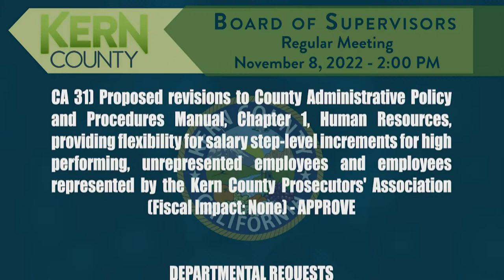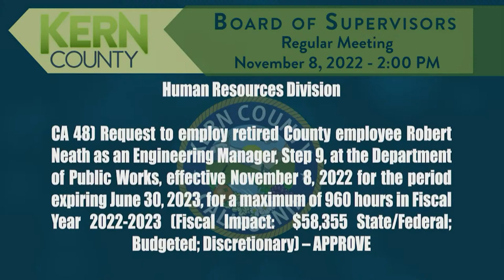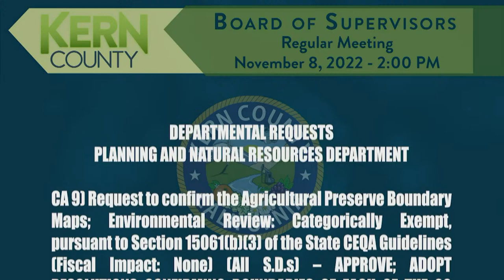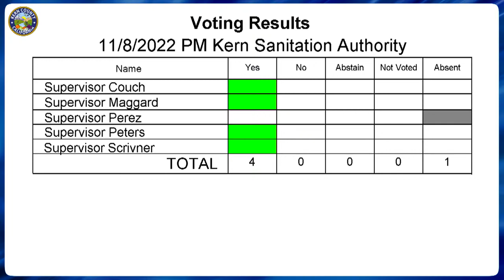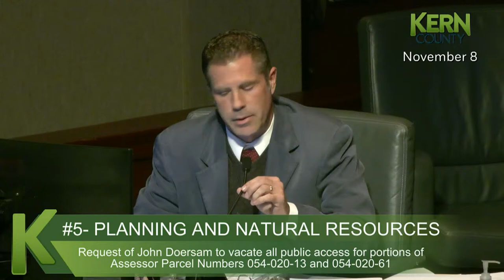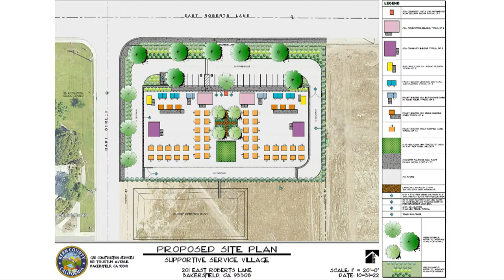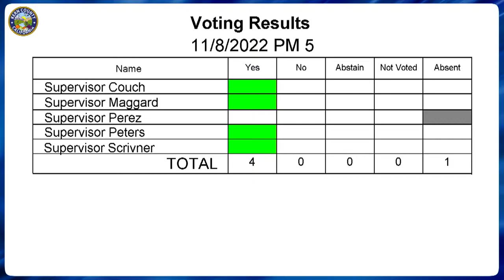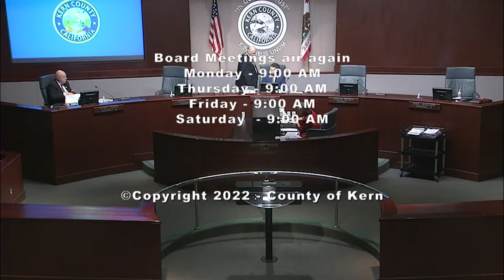Kern County Board of Supervisors 2:00 p.m. meeting for Tuesday, November 8, 2022